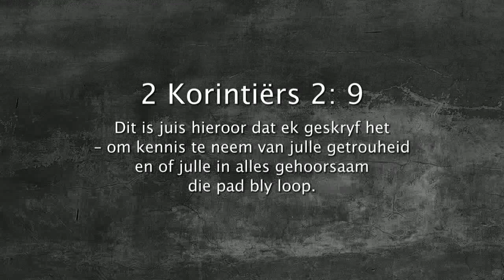Oordenking 21 Julie 2018